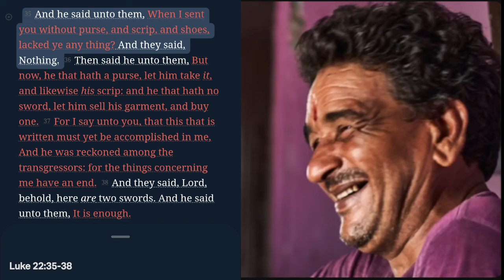CP doesn't hate Muslims ^^